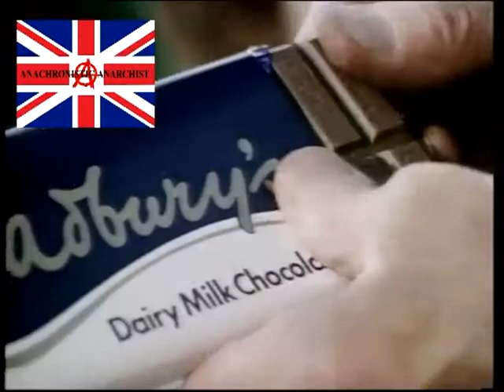Cadburys Dairy Milk advert 1974 📺📺tellyads